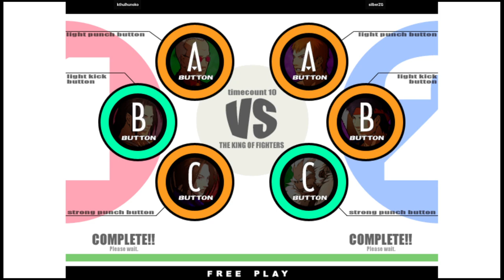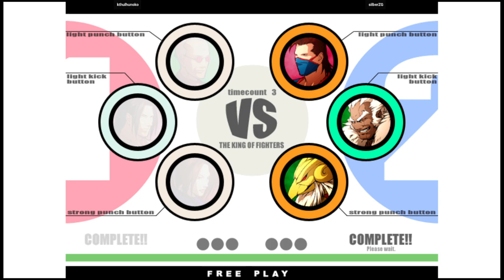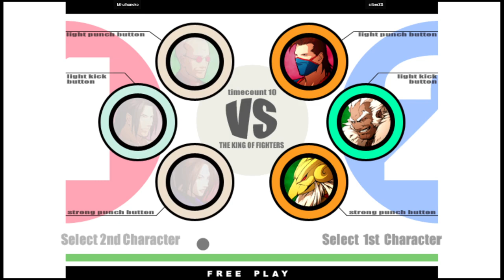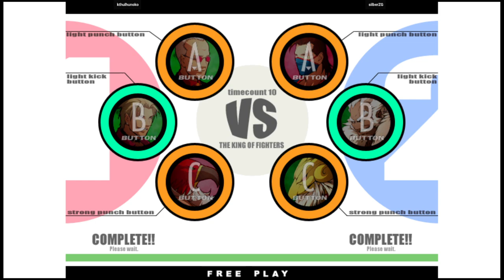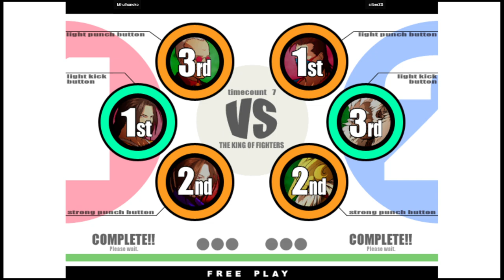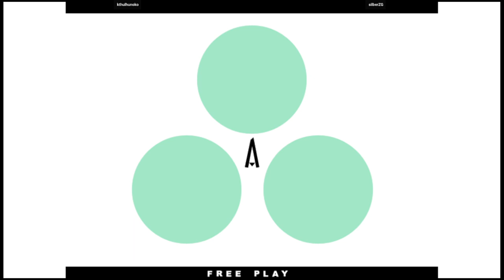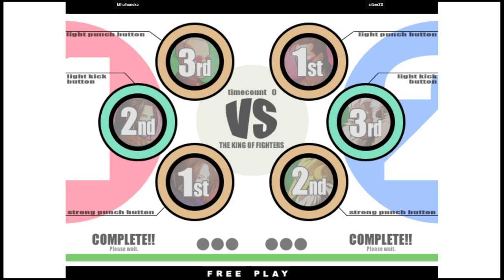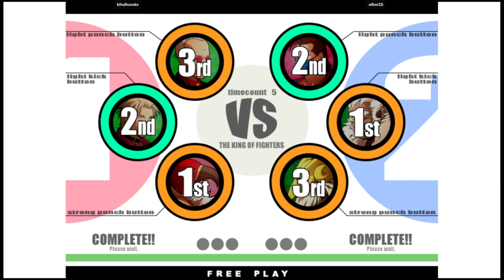KOF XI | kthulhunoko VS silberZG | 🇺🇸🇺🇸 Fightcade2